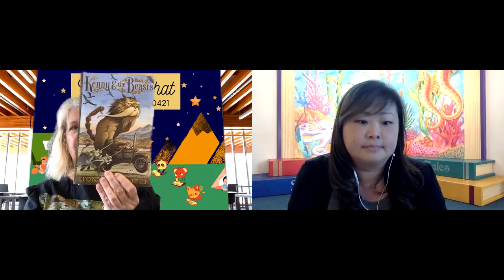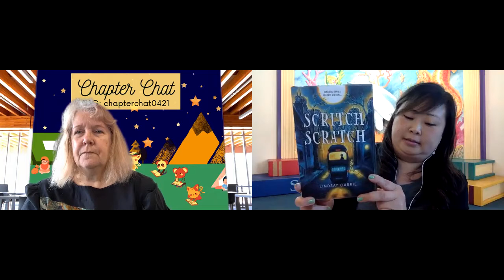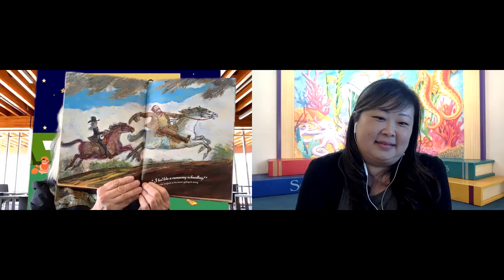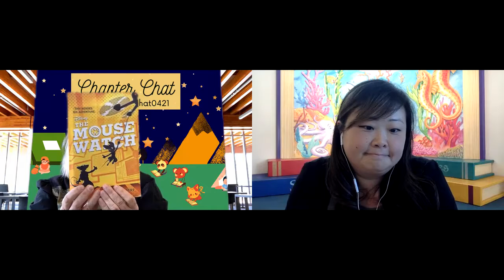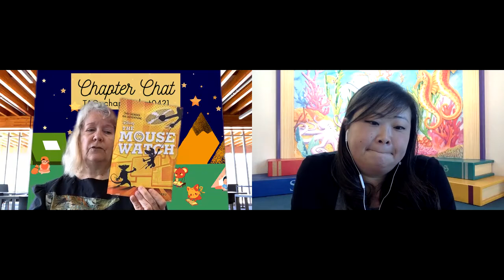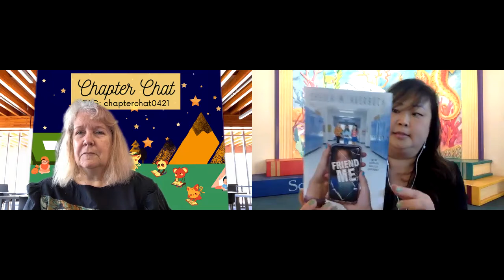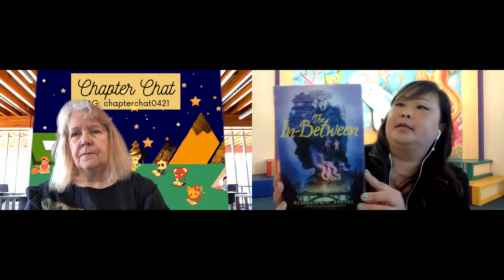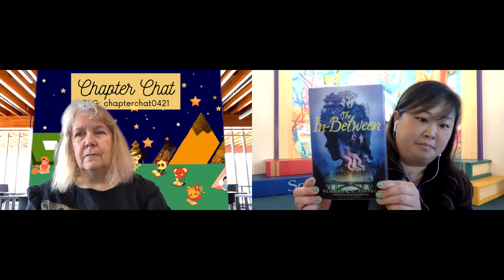April Chapter Chat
Looking for some great book recommendations for your Elementary or Middle School student? Then look no further than Chapter Chat, our monthly review of new books that are perfect for school-aged kids!